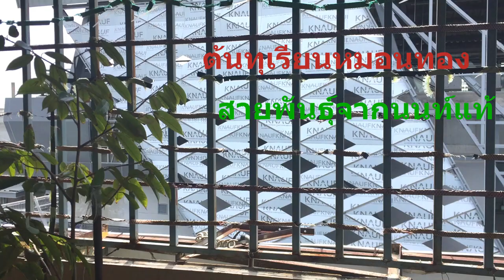พาดูสวนลอยฟ้า การดามกิ่งกัญชาที่หักจากแรงลม การออกผลของมะเดื่อ อิรักกี้